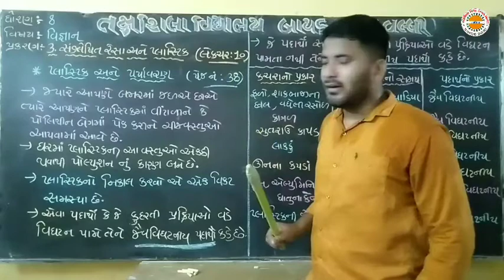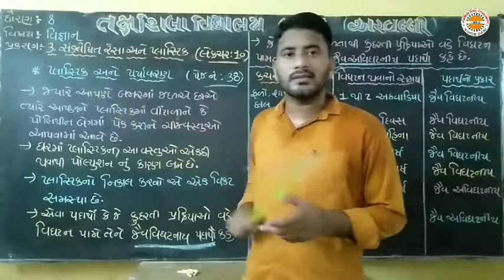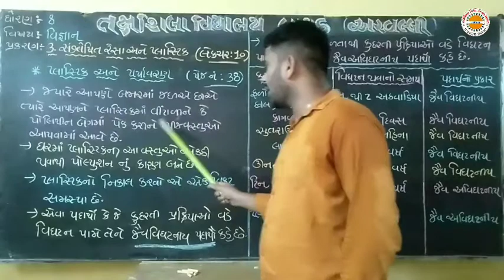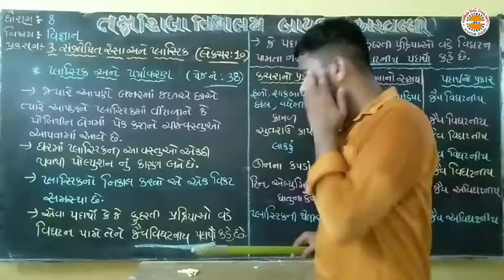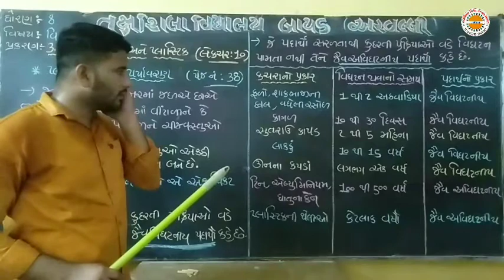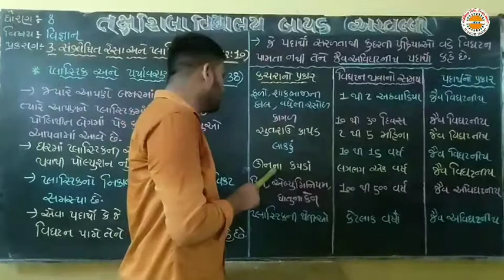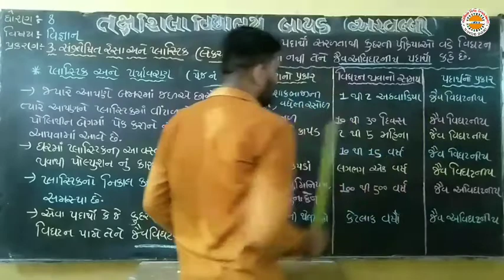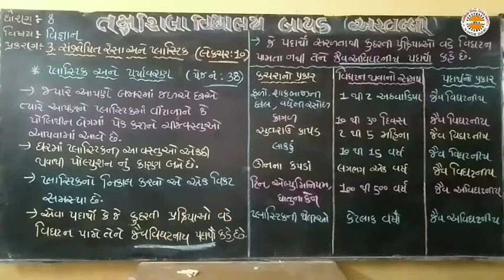std 8 sci ch 3 lec 10